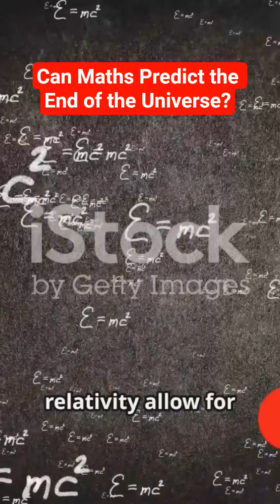Can Math Predict the End of the Universe?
Can Math predict the end of the universe? Explore Hubble’s Law, entropy, Einstein’s equations, and dark energy as we break down three chilling outcomes—the Big Freeze, Big Crunch, and Big Rip—and the key math that makes them possible. This 4-minute science explainer ties equations (v = H₀d, ΔS ≥ 0, p = wρc²) to cosmic fate and asks: which future will numbers choose? Subtitles/closed captions included.

(Note: Followed the scripted narration for timing and pacing.)

OUTLINE:

00:00:00 Intro
00:00:19 The Universe is Expanding
00:00:53 Possible Endings
00:01:55 Can We Really Predict the End?
00:02:20 The Human Perspective
00:02:36 Outro